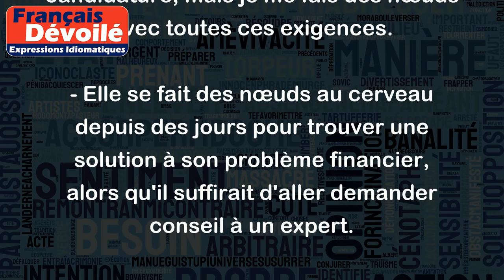Se faire des nœuds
"Se faire des nœuds" est une expression idiomatique qui signifie qu'on complique inutilement une situation en se perdant dans des détails et des problèmes sans fin.
Voici quelques exemples d'utilisation de cette expression :
- Mon ami se fait toujours des nœuds pour rien, il s'inquiète pour des choses insignifiantes.
- J'essaie de préparer mon dossier de candidature, mais je me fais des nœuds avec toutes ces exigences.
- Elle se fait des nœuds au cerveau depuis des jours pour trouver une solution à son problème financier, alors qu'il suffirait d'aller demander conseil à un expert.
- Le professeur nous donne des consignes claires, mais certains élèves se font toujours des nœuds en cherchant à tout comprendre.
En résumé, "se faire des nœuds" peut être interprété comme une tendance à compliquer les choses inutilement et à se perdre dans des détails qui ne sont pas essentiels.